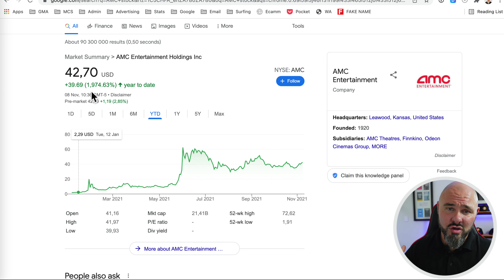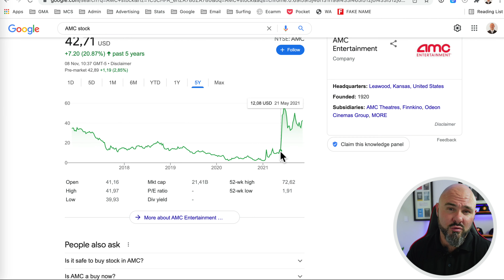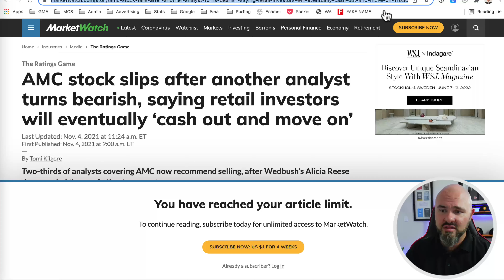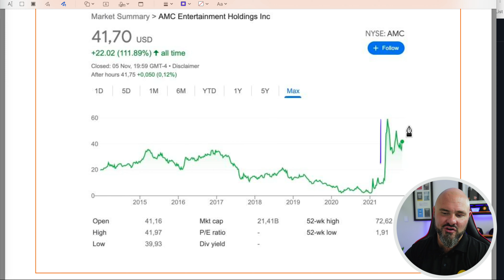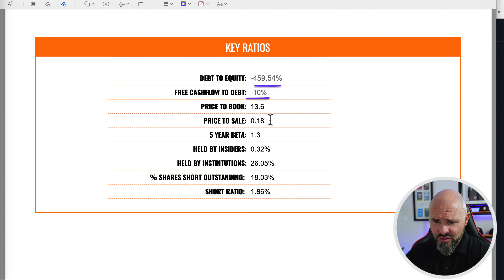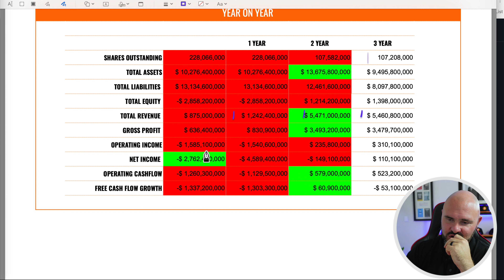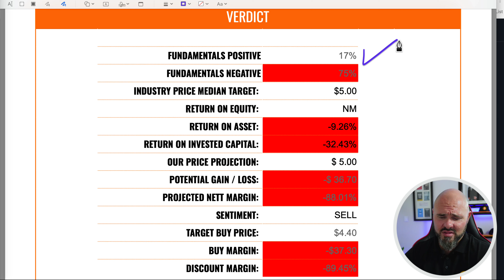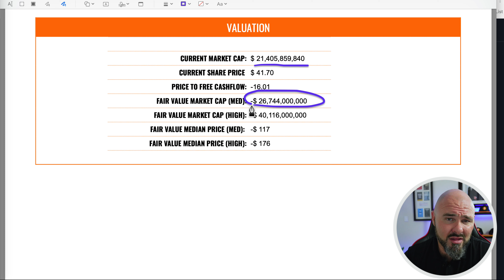AMC Stock - A tale of sentiment and no logic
AMC is a tale of sentiment and no logic where retail stuck it to the man, placed their faith in the CEO of AMC, who has now become the poster child for the APES and the Dumb money... and as well-intentioned as this story is, it's going to end up hurting more people than its worth.